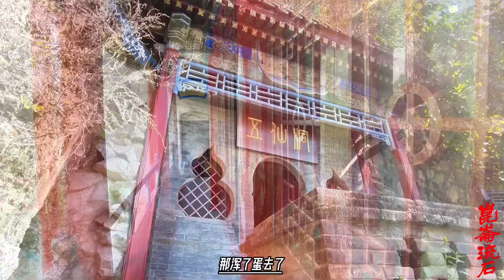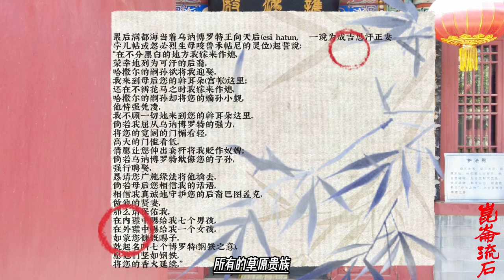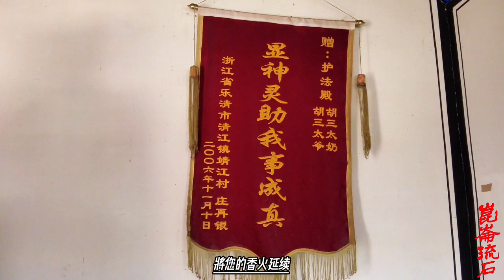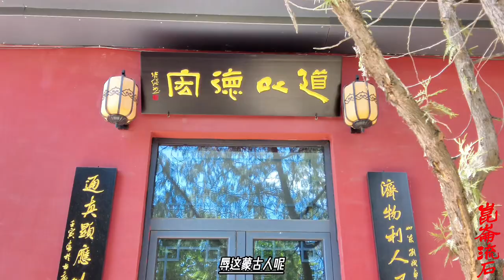草原狠女人满都海，拒绝了王爷们求婚，嫁给黄金家族七岁小孩哥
瓦剌这边倒是在斡失帖木儿的带领下恢复了元气，不断向东攻打东蒙古，一通海砍，又把东蒙古打到了东北边，两边势力此消彼长。
斡失帖木儿去世后，儿子克舍继位太师，然而这时候东蒙古出了一个传奇的女中豪杰，带出了一位雄才大略的大汗，一举击败了行瓦剌，永久性的将瓦剌赶到了阿尔泰山以西。这位女性就是满都海彻辰福晋（夫人）。
满都海是后来拥立的大汗满都鲁的侧妃，满都鲁就是也先在杀阿噶巴尔济济农时，脱脱不花逃跑的那个三弟（当然他也是阿噶巴尔济济农的弟弟）。满都鲁汗倒是善终，但是没有儿子，所以满都鲁汗一死，这下大家发愁了，忽必烈这一系，没人了啊，因为当初也先称汗的时候把忽必烈的后裔都干光了啊。
所以这时候整个东蒙古的王公贵族们蠢蠢欲动，其他黄金家族支系的后裔——比如成吉思汗二弟哈撒儿的后裔——都想娶满都海，好顺理成章的当上大汗，但是满都海思路异常清晰，要再嫁，必须要嫁忽必烈的后人。
你还别说，大家扒拉来扒拉去，还真给扒拉出了一个，叫巴图蒙克的，那么这位巴图蒙克为什么能逃过也先的屠刀呢？其实，巴图蒙克就是阿噶巴尔济济农的曾孙，也先的曾外孙。前面我们讲过，也先和阿噶巴尔济济农是儿女亲家啊。
人倒是找到了，但问题是，巴图蒙克当时只有7岁啊。而满都海夫人当时多大，33岁（一说四十多岁），这直接就可以当巴图蒙克的妈了啊。